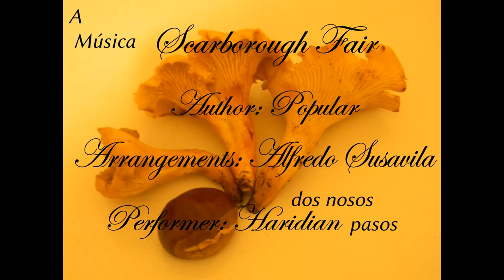Scarborough Fair - Popular (Piano Cover)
Theme:                Scarborough Fair
Author:                Popular
Arrangements:   Alfredo Susavila
Performer:          Haridian

In the video:
        Vento ventiño vente,
     remexe o meu corazón.
     Nas rúas chove o vacío,
     mais na miña casiña non.

     E din que é perigoso
     o teu aire respirar.
     E din que a liberdade
     pronto nos ha de sobrar.

     E din que nin a túa cara
     nun tempo poderei disfrutar.
     Os veos cedo nos tapan,
     as luces cando virán?
Haridian,
20200515 Taragoña, Rianxo.

We're standing out
     Book:   "El Nombre del Viento" ("The Name of the Wind. The Kingkiller Chronicle: Day One"),
                       Patrick Rothfuss 2007.
                      Penguin Random House Grupo Editorial.
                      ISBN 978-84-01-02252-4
     Film:      Miracle Workers, TV Serial.
Music: Benito Cabrera's works; "Nube de Hielo", "Una Sobre el Mismo Mar".
     To know:
          Viewpoint of Monte Muralla
               At an altitude of 600 meters
               we can enjoy a view
               of all the Rias Baixas,
               more than 80 km of coast
          in Rianxo
Now